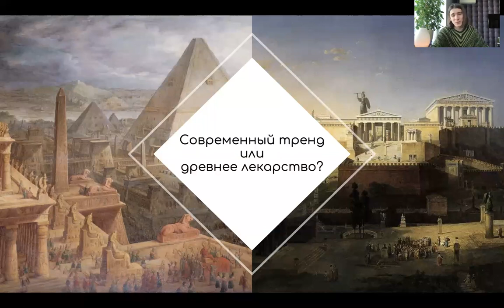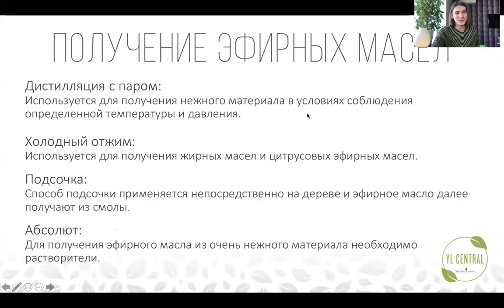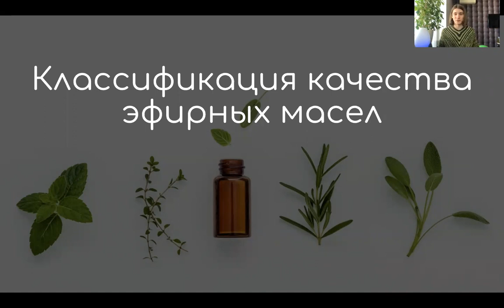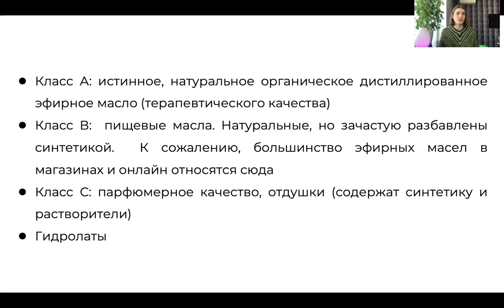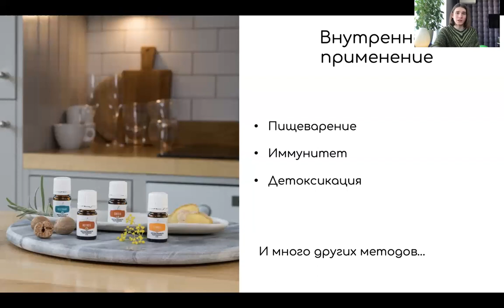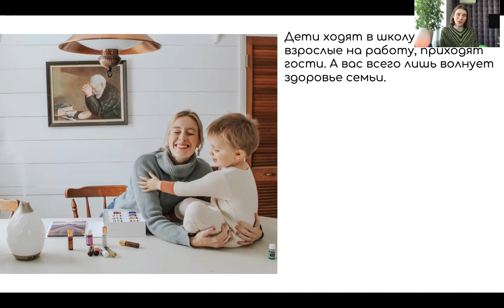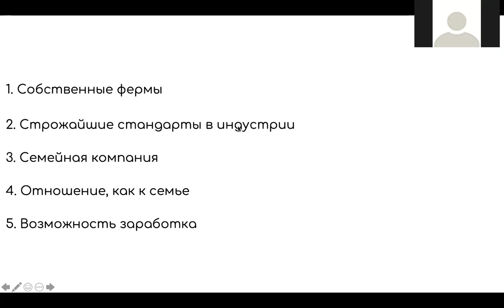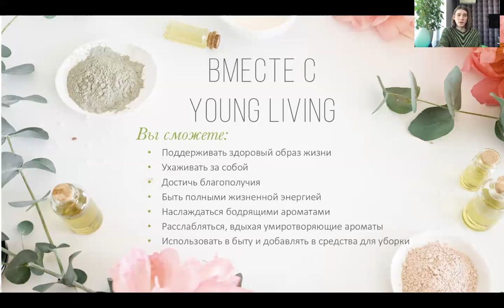Об эфирных маслах с нуля | Эфирные масла для чайников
Считаешь, что эта информация может быть полезна другим?! Поделись ею.

Я буду очень рад провести тебя по миру ароматов за руку.